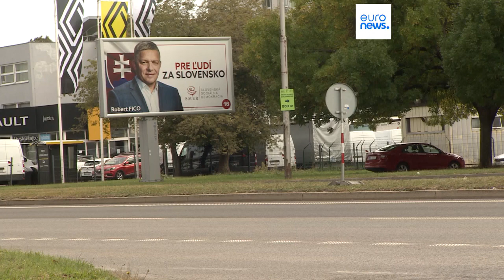Pro-Russian party wins Slovakia's election, but not outright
Populist former prime minister  Robert Fico and his leftist, pro-Russian Smer party have won early parliamentary elections in Slovakia.